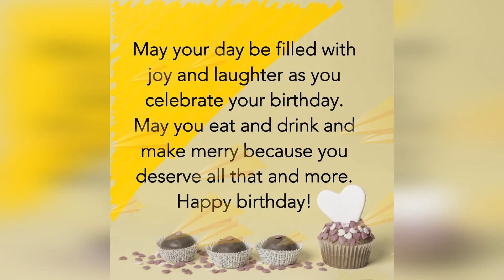23 October birthday wishes||Happy Birthday Video||Happy Birthday greeting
23 October birthday wishes||Happy Birthday Video||Happy Birthday greeting
In this video include beautiful happy birthday greeting
Happy Birthday - Joyeux Anniversaire - Alles Gute zum Geburtstag - Feliz Cumpleaños -
Happy Birthday greeting
10 October birthday wishes||Happy Birthday Video||Happy Birthday greeting